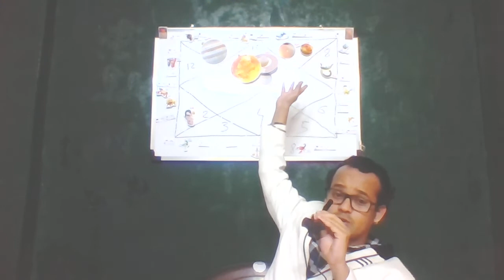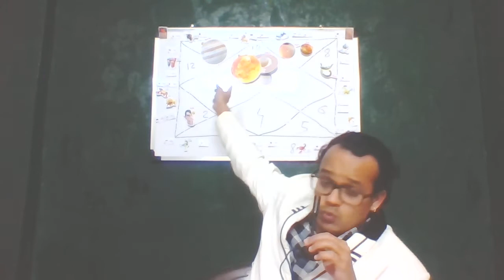मकर राशि 2022 के लिए भविष्य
Prediction starts from Rupees 1/-.
here you get wide range of astrologers to
talk in very minimal rates.
Its easy to call in 4 steps.
1. Login with mobile number and OPT.
2. Recharge Your Account
4. Get perfect solutions on call with all privacy and security.

Ajit Waghole is Active Vedic Astrologer with 4 years of experience.
Visionary.
Global.
Mystic.